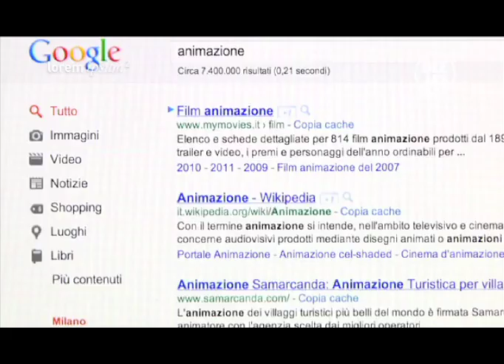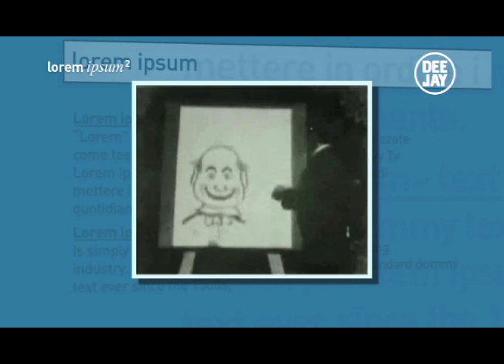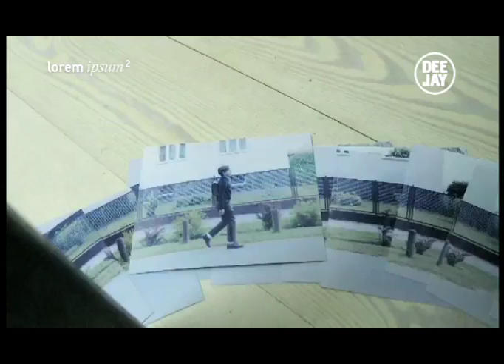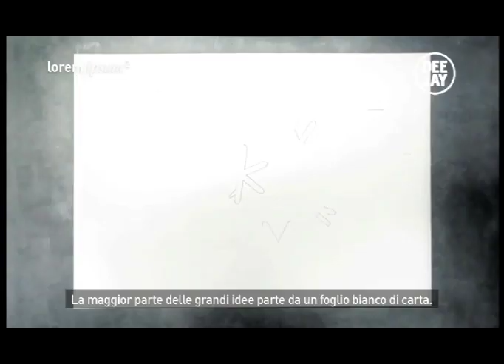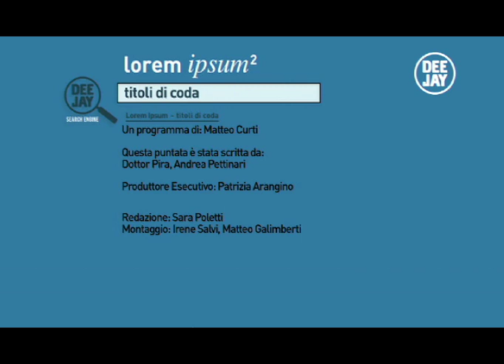Lorem Ipsum - Animazioni (prima parte)